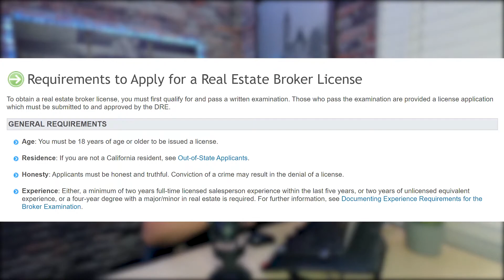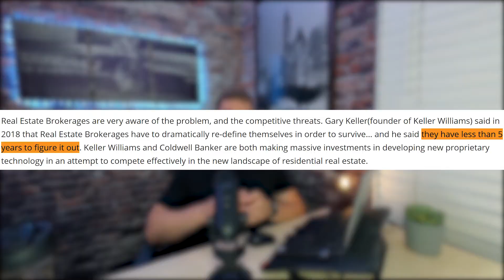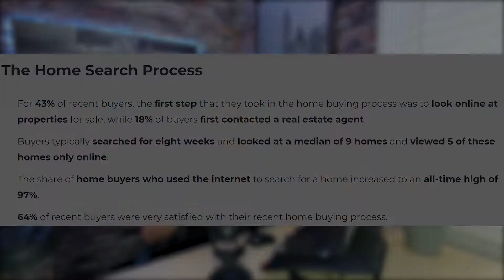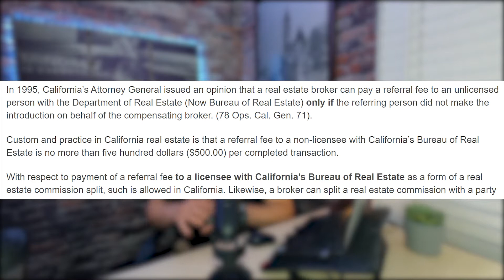Things to Know BEFORE Becoming a Real Estate Agent [WHY I QUIT]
Common real estate brokerage splits among big brokers and what to expect as a new real estate agent. Things as, do real estate brokers provide leads? Also out of pocket costs of becoming a new real estate agent. Lastly, I give my 2 cents on where I see the real estate industry heading in the future in regards to brokerages like Redfin and eXp Realty.

P.s. I forgot to mention that a lot of new agents end up pairing up with a team under the brokerage. They typically take 50% of commissions however it voids the coach's % split, and in return, they provide some leads and marketing material.